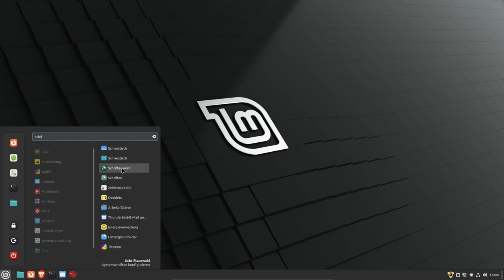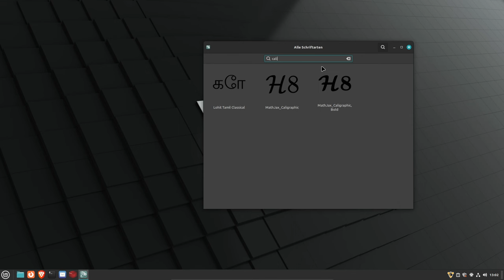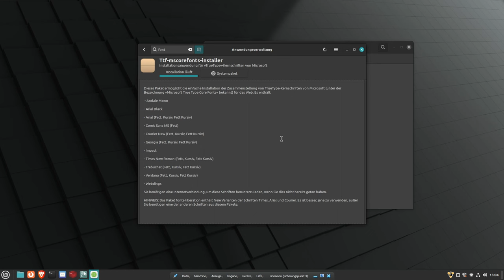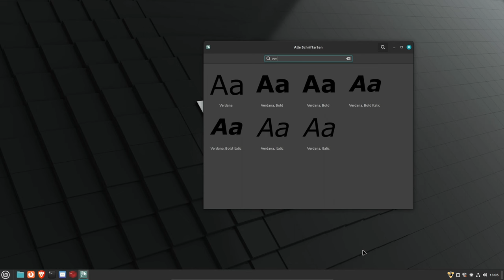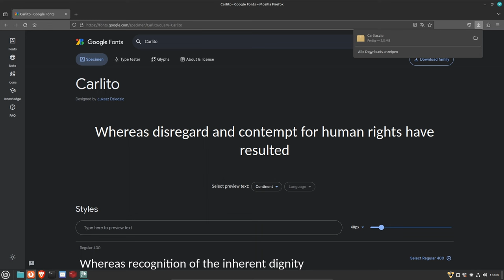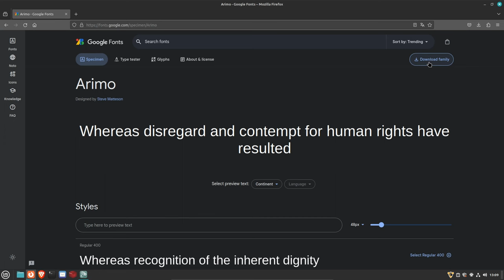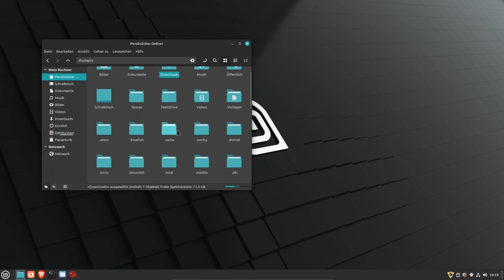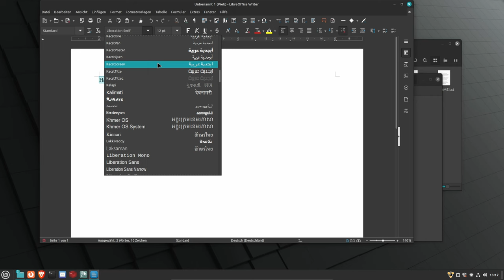Linux Mint produktiv im Arbeitsleben : Schriftarten : Was ist mit Arial, Times, Calibri und co....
In diesem Video geht es um das Thema Schriftarten, die man nach dem Wechsel von Windows auf Linux auf die eine oder andere Art vermissen könnte. Oft sind diese Vorgegeben uns müssen verwendet werden. Arial ist zum Beispiel bei Formularen quasi Standard, Times bei Redaktoren oder Übersetzern und so weiter.